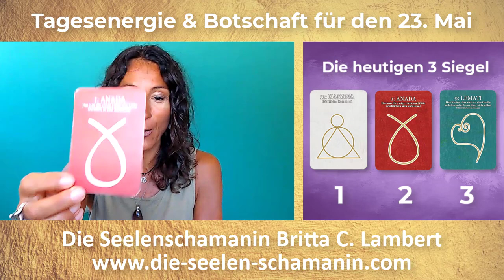Tagesenergie & Tagesbotschaft 23. Mai 💜🕉️ Deine Essenz im göttlichen Urvertrauern erden